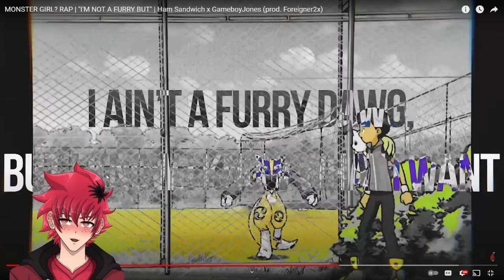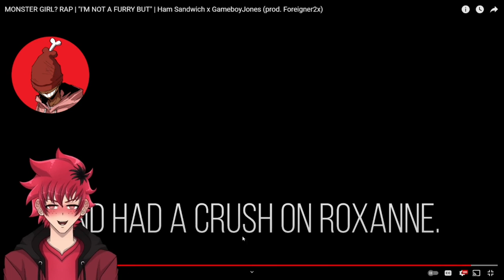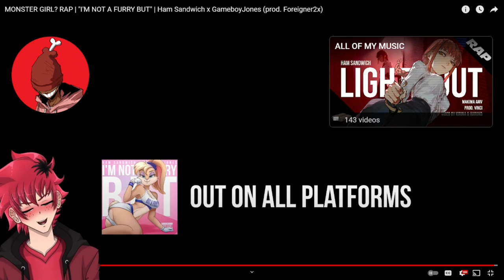NO COMMENT | MONSTER GIRL? RAP REACTION | "I'M NOT A FURRY BUT" | Ham Sandwich | Vtuber Reacts